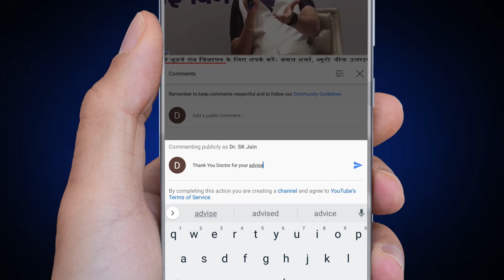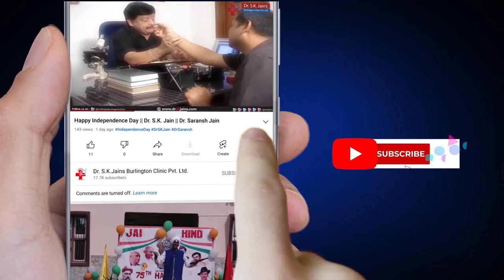क्या आप जानते हैं पोर्न देखने का दिमाग पर क्या होता है असर? | Dr. Saransh Jain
Porn addiction occurs when a person's emotional dependence on pornography becomes so strong that it affects their daily life, relationships, and capacity to function.

It's possible that this form of addiction is extremely widespread. Some doctors classify porn addiction as a hypersexual disease, which encompasses behaviors including excessive masturbation.